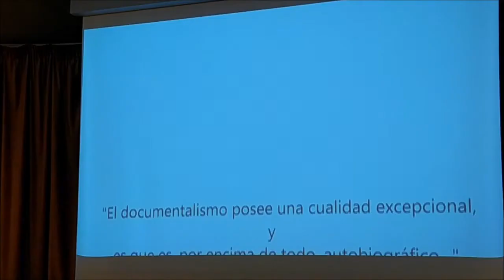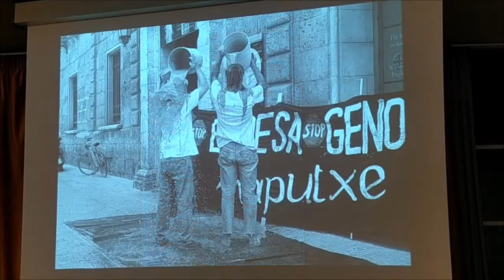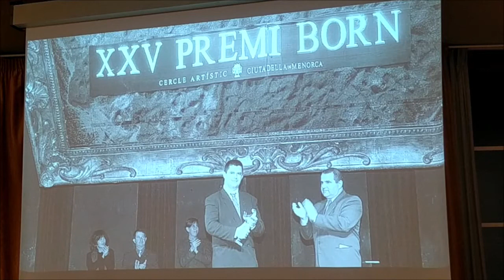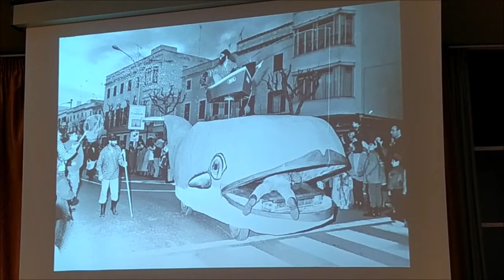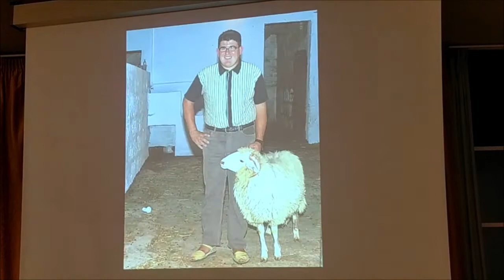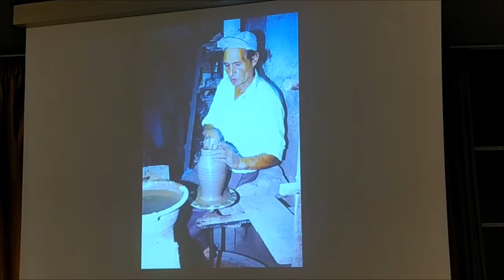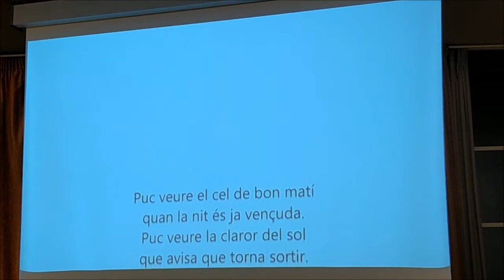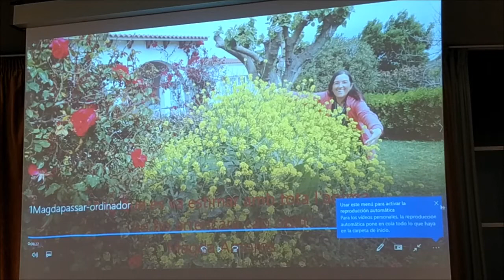Homenatge a Magda Amorós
Divendres, 17 de desembre a les 20 hores
Sala Jeroni Marquès del Cercle Artístic
Homenatge a na Magda Amorós Alzina, una persona polifacètica, que va ser la primera dona que va exercir, professionalment, com a fotoperiodista a Menorca.

Ens hi acompanya na Gemma Andreu, fotògrafa del Diari Menorca, per endinsar-nos en la feina de na Magda, i en la seva persona; i també podrem escoltar la música de na Maria Àngels Gornés, cantant.